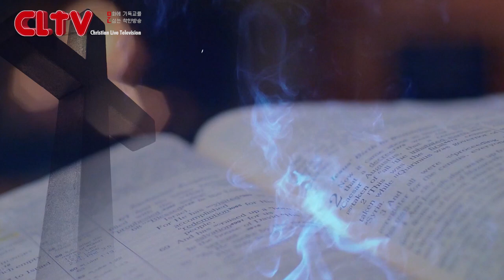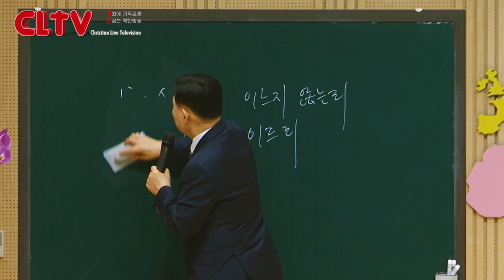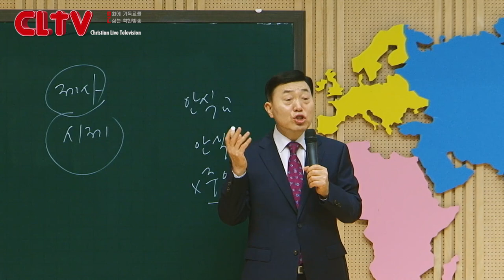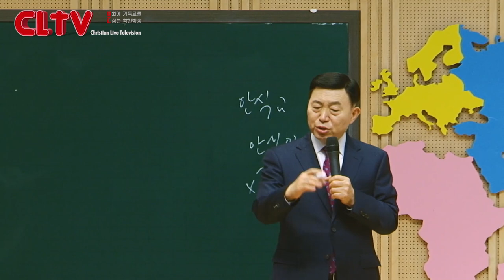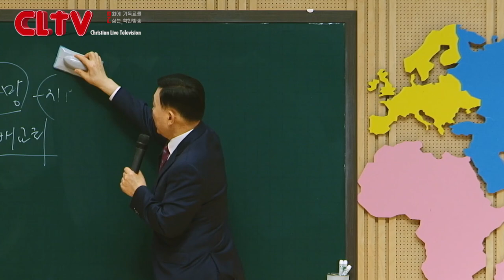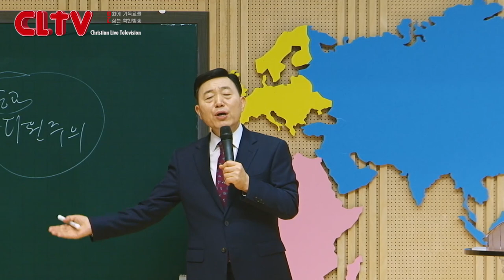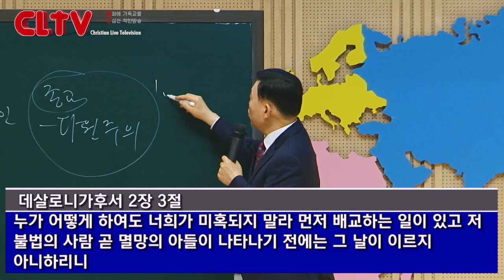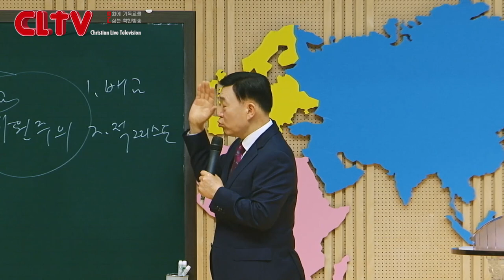CLTV 파워시리즈ㅣ이요셉 목사의 요한계시록 강해 (87회)ㅣ'한번 구원은 영원한 구원인가?'(3)